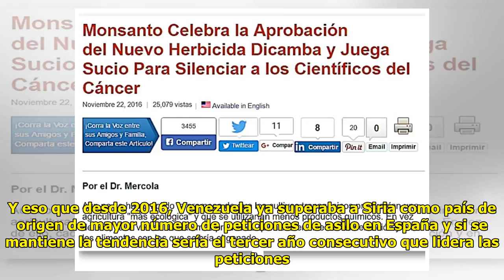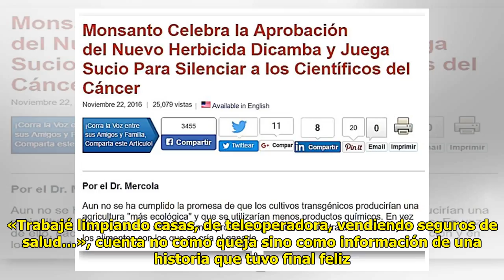El catastrazo póstumo de Montoro se ceba con Córdoba, Toledo, Badajoz…